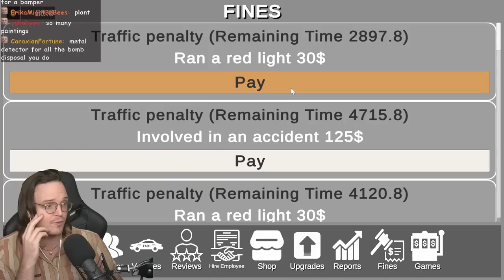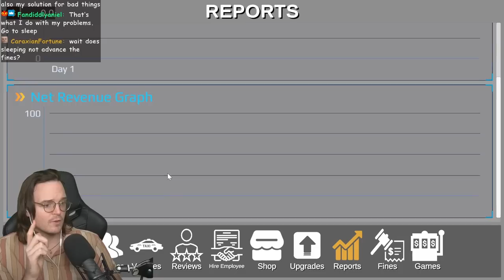Is Taxi Simulator (2022) a hidden gem? No.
Taxi Simulator is one of the most video games ever made. Genuinely don't know what more to say here. Taxi Simulator (PC, 2022) has a fully modeled justice system that actually punishes you for breaking the law and puts you into a never-ending cycle of punishment and re-offending.
This is a simulation of every part of Taxi Driving: the climbing into the sky, the gambling and who could forget the sweet art of romance. Everything happens. Lipe and sudscride.
Stream edit by JackDVPT.
00:00 honest taxi driving
8:00 visiting the lady
9:49 shooting range??
15:44 the casino
20:43 consequences.